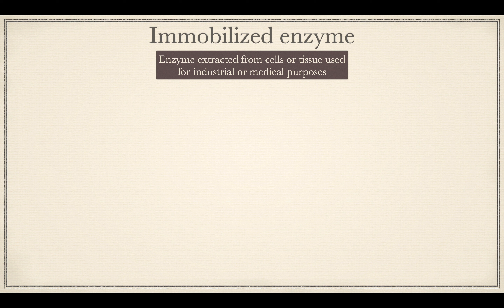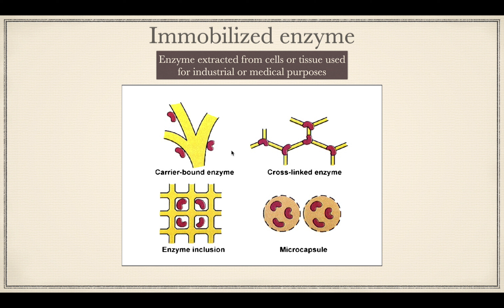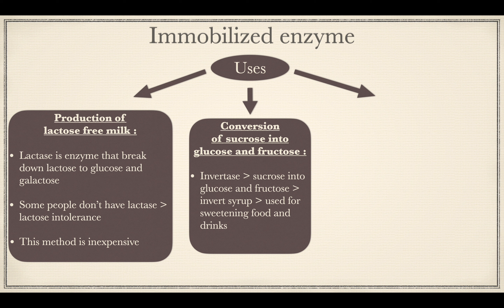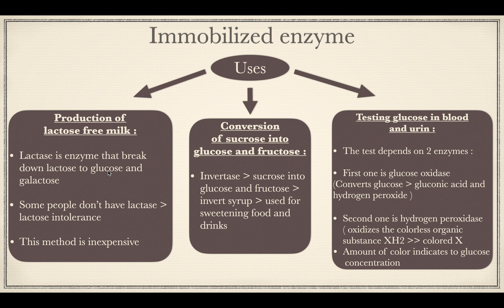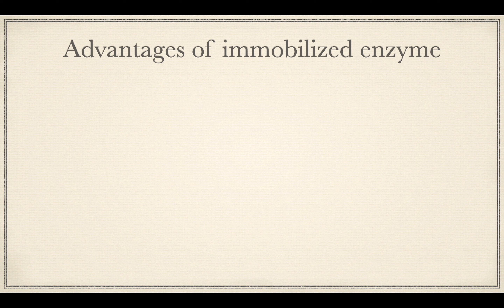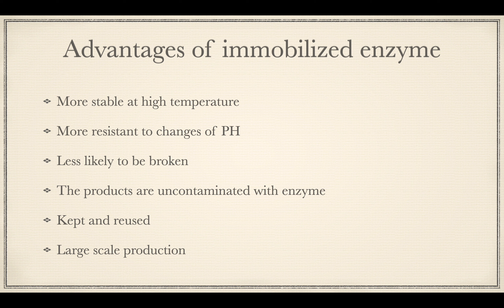biological molecules 3 ( immobilized enzymes ) IGCSE